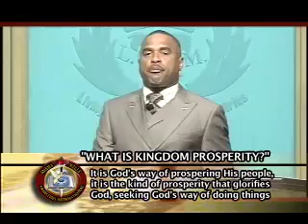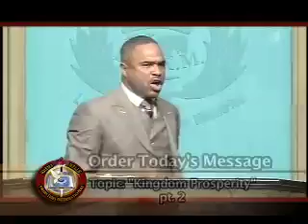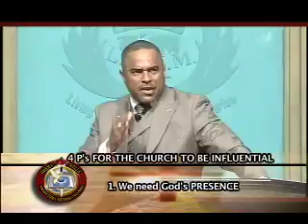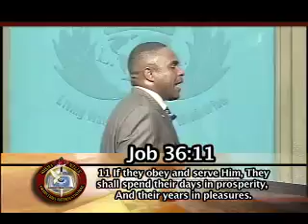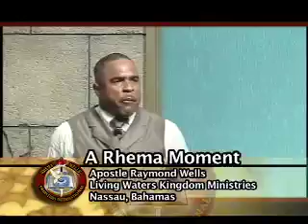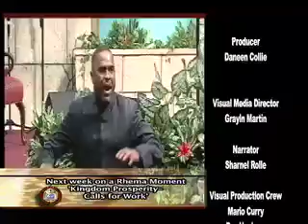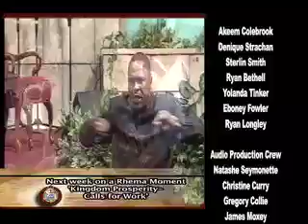Apostle Raymond Wells -Kingdom Prosperity 2